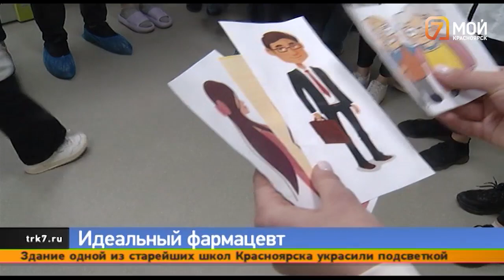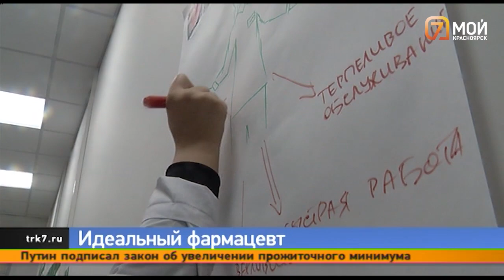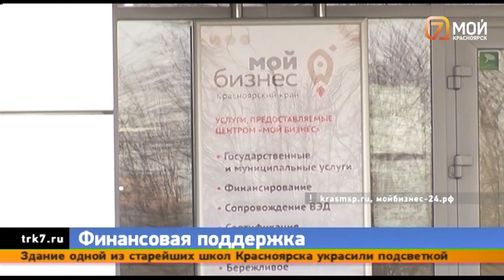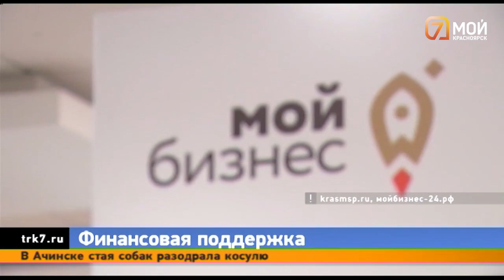Дорожные войны, закрытие приюта и концерт в честь Енисейской Сибири